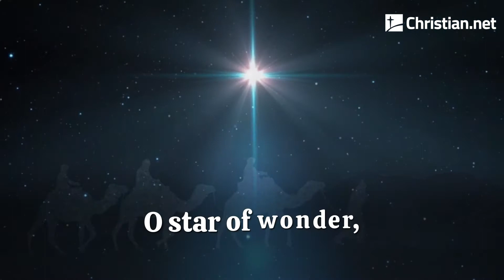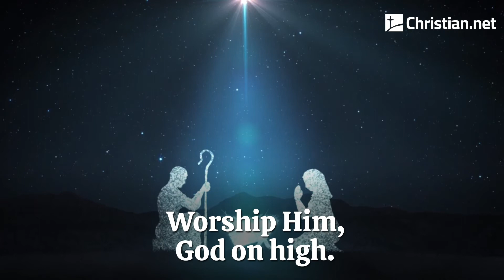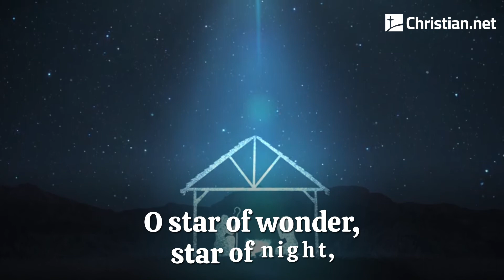We Three Kings | Christmas Songs For Kids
Song Title: We Three Kings

Refrain:

O star of wonder, star of light,

[Refrain]

Born a King on Bethlehem's plain,
gold I bring to crown him again,
King forever, ceasing never,

[Refrain]

Frankincense to offer have I;
incense owns a Deity nigh;
prayer and praising, voices raising,
worshiping God on high.

[Refrain]

Myrrh is mine; its bitter perfume
breathes a life of gathering gloom;
sorrowing, sighing, bleeding, dying,
sealed in the stone-cold tomb.

[Refrain]

King and God and sacrifice:
Alleluia, Alleluia,
sounds through the earth and skies.

[Refrain]